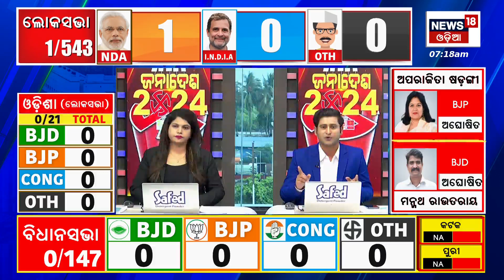ଗଣତିର ସବୁଠୁ ଆଗ ଆଉ ସଠିକ୍ ଖବର|Lok Sabha Election Result 2024 |Odisha Election Result 2024 |NDA|N18ER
Election Results 2024 Live Updates: The counting of votes for Lok Sabha Elections 2024 begins today at 8 am. All eyes are on whether the exit poll predictions will hold ground and Prime Minister Narendra Modi-led National Democratic Alliance (NDA) comes back to power with a historic third straight term.

News18 Odia is one of the leading news channels of India. Please follow up page to watch live and breaking news with the latest videos added every hour.